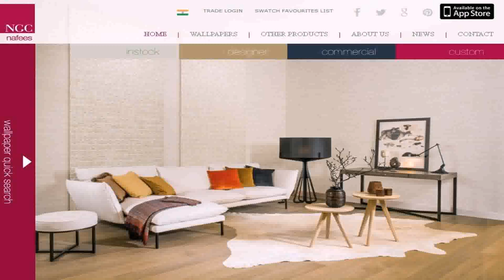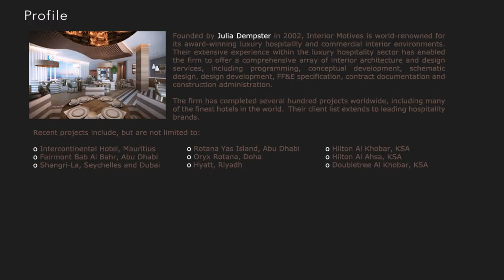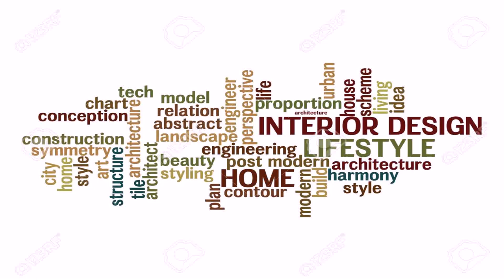Interior Design Companies In Abu Dhabi Listing - Gif Maker DaddyGif.com (see description)